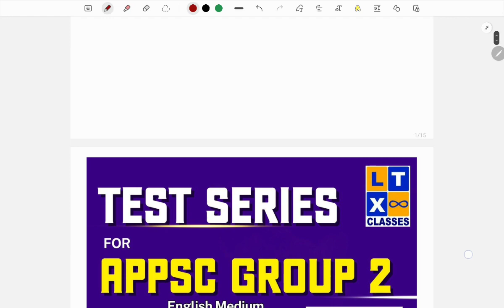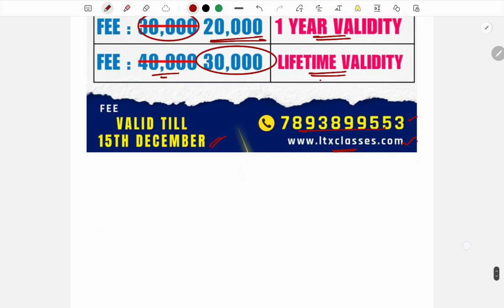Satavahanas Introduction - 1 | Explained in Telugu by Sruthi Madam | APPSC | Group 1&2 | AP HISTORY